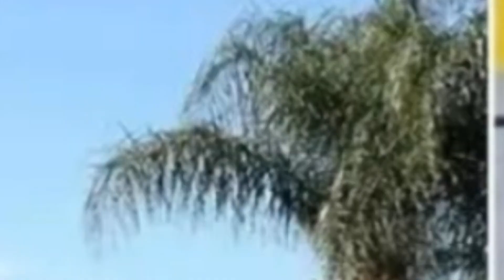DE ESTA MANAERA PASÓ TODO AMIGOS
Un expolicía de Virginia, EE.UU., murió durante un intercambio de disparos con oficiales de Riverside, California, mientras conducía su auto con una adolescente a la que habría engañado al establecer un vínculo a través de Internet. Austin Lee Edwards, de 28 años, era buscado por asesinar a la familia de la joven e incendiar su vivienda.

De acuerdo con el reporte de la Policía de Riverside, la investigación comenzó en la mañana del 25 de noviembre, cuando oficiales fueron enviados a chequear el estado de una joven que parecía angustiada al subir a un auto con un hombre. Instantes después, fue recibido el aviso de un fuego en una vivienda ubicada a metros de donde se originó la primera llamada.